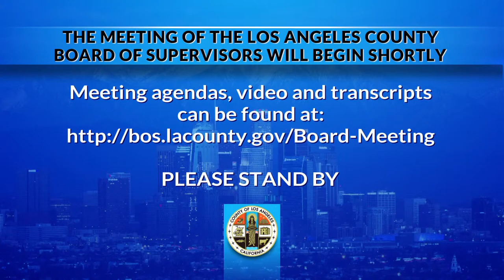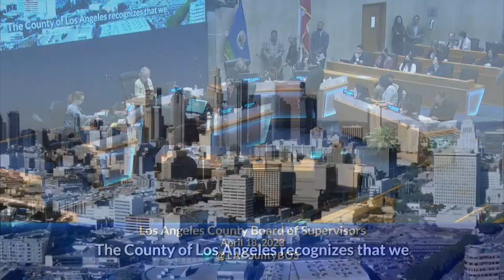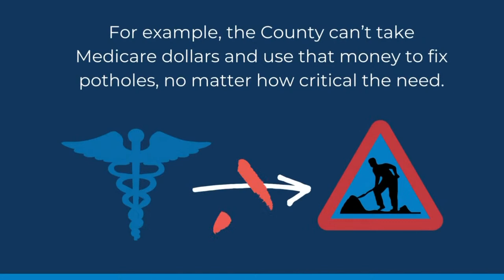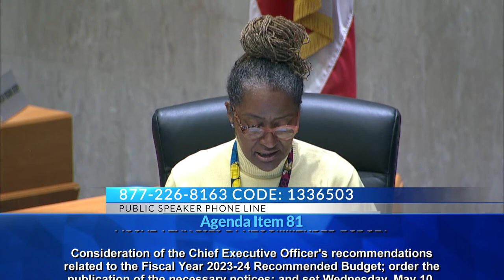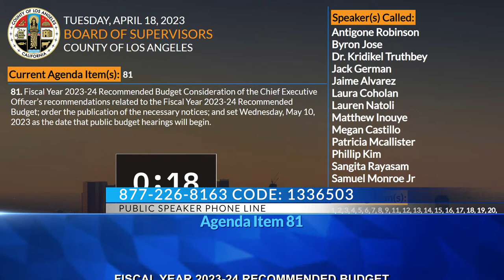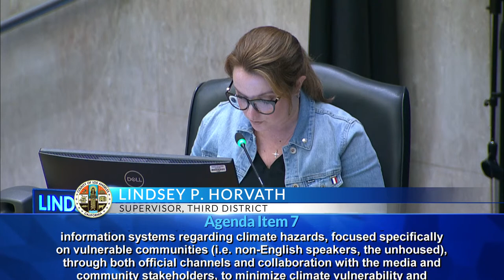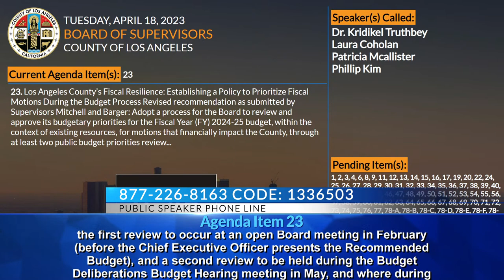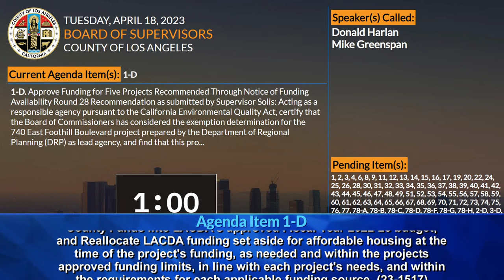Los Angeles County Board of Supervisors Meeting 4/18/23